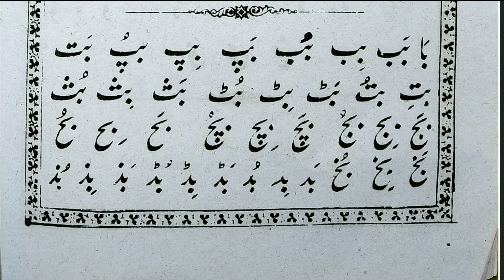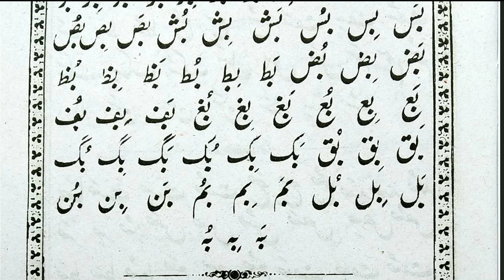Urdu ka Qaida class 04 / Learn to read Urdu from basic / Urdu ka Qaida padhna sikhe by Maulana.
Hello lovely susbscribers, I'm Shamsul Hoda Nadwi. Welcome to our official channel 'Learn Quran Kids'.You can get PDF of my books through this telegram link;